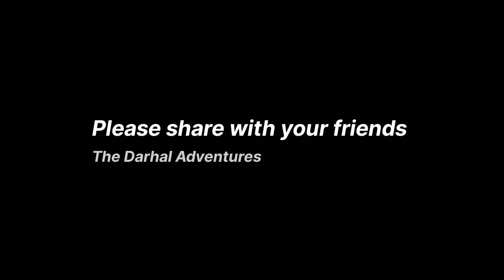Beautiful View of Darhal Valley from different viewpoints